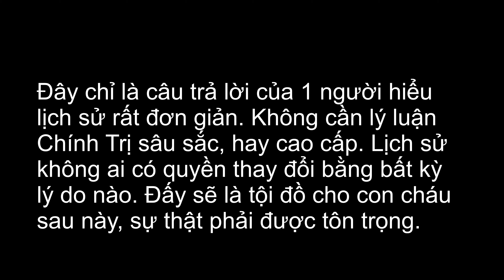Lịch sử không ai có quyền thay đổi. Đế Quốc Mỹ, Thực Dân Pháp và Nguỵ Quyền phải giữ nguyên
Bầu Trời Dương Béo

STEPN - Move To Earn : Giảm Béo Kiếm Tiền Triệu

1. BNB (BNB Smart Chain  BEP20)
Address: 0x1ec7beee2830b27efadd5a7ca2bb58033350d788

2. GMT (BNB Smart Chain  BEP20)
Address: 0x1ec7beee2830b27efadd5a7ca2bb58033350d788

3. Sol (BNB Smart Chain  BEP20)

Adress: 0x1ec7beee2830b27efadd5a7ca2bb58033350d788

4. USDT (BNB Smart Chain  BEP20)
Adress: 0x1ec7beee2830b27efadd5a7ca2bb58033350d788

Thank you for your support and love Duong Beo. Especially, please share and like Duong Beo's videos that you find useful. For Duong Beo to be motivated to make better quality videos.

I DON'T BE PLEASE TO ANYONE, ONLY IF ONE REALLY FEELES MY WORK TIME IS WORRY, PLEASE SUPPORT. IF NOT ALSO THANK YOU SO MUCH

1. Bank Transfer

Bank Name: Vietcombank
Account Name: Nguyen Tuan Duong (Nguyen Tuan Duong)
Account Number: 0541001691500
Branch: Chuong Duong Do